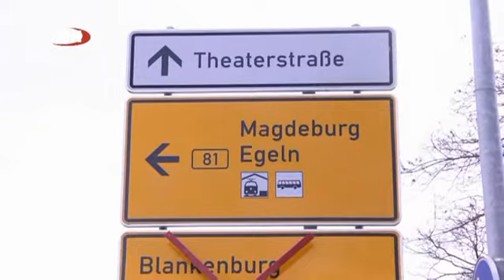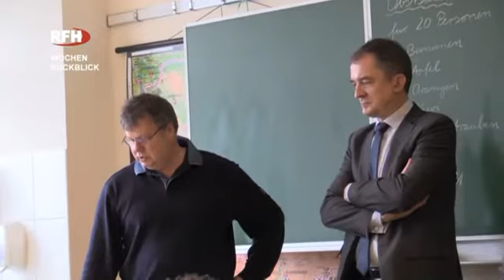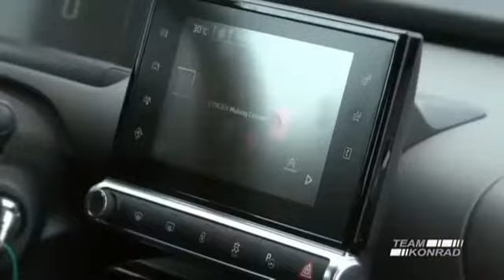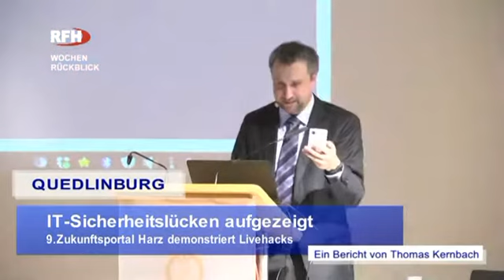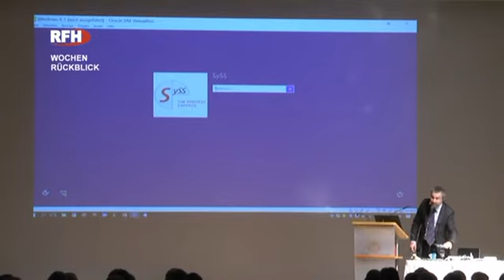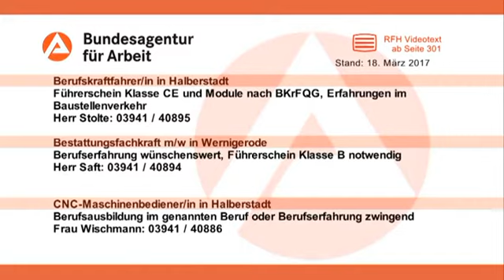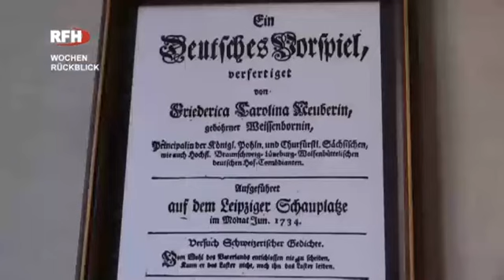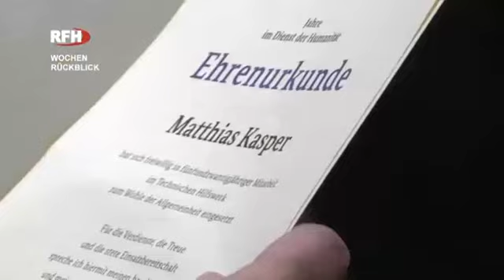RFH aktuell 2017 03 19 WRB